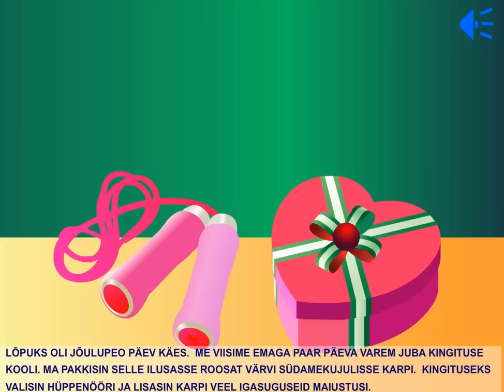Kärt 63 - Kärdi jõulupidu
Kärt pakib Adeelele kingituseks hüppenööri. Sofia on haiglane ja ei saa jõulupeole tulla. Kärdi ema läheb tööintervjuule. Jõulupidu on värviküllane ja lõbus.